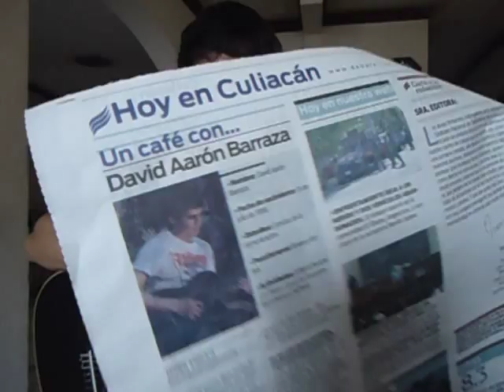The Fonny D - TUS BRAGAS (cover)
Un coversito improvisado de EUKZ